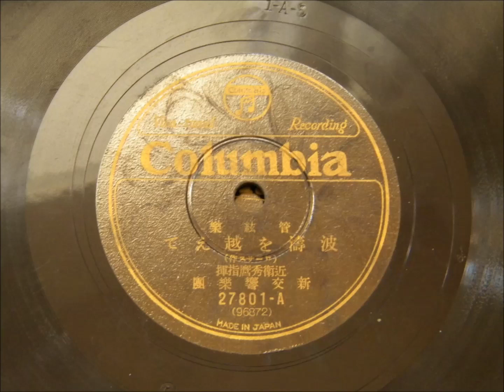近衛秀麿（指揮） ローザス：《波涛を越えて》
近衛秀麿（指揮）、新交響楽団（現・NHK交響楽団）
録音：1929年頃